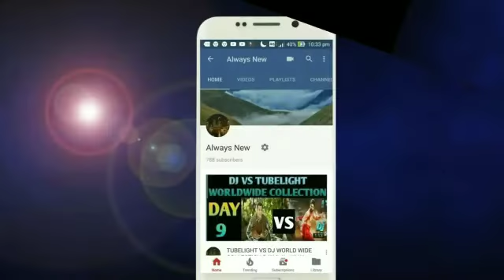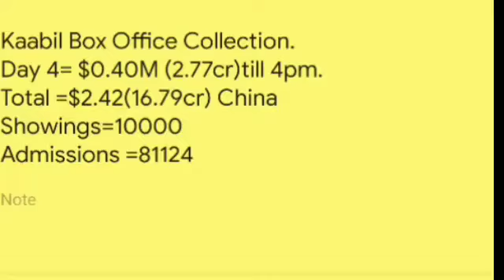KAABIL 4th day Collection At China Box Office | Hit Or FLOP | Hrithik Roshan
This video is based on KAABIL 4th day Collection At China Box Office | Hit Or FLOP | Hrithik Roshan